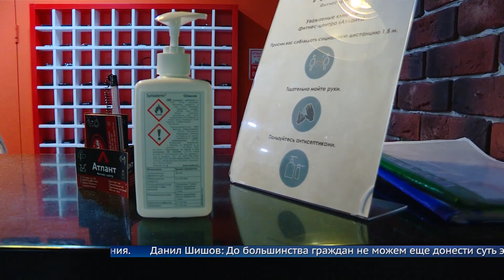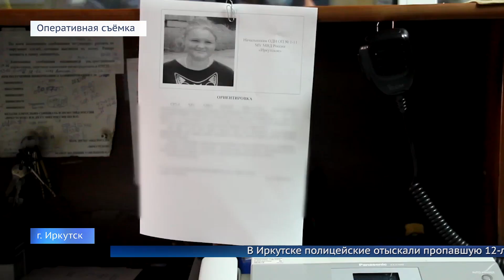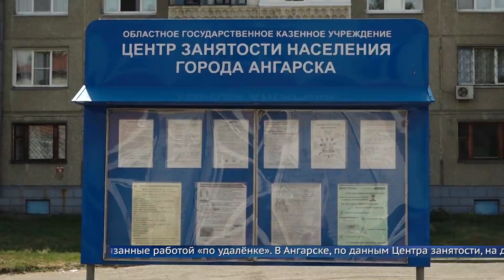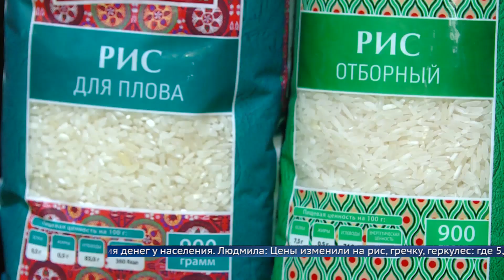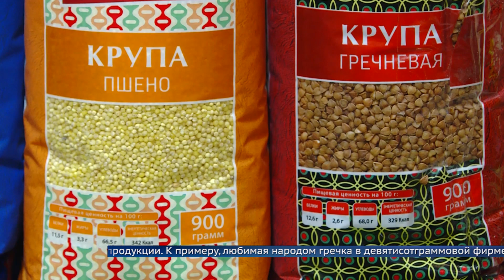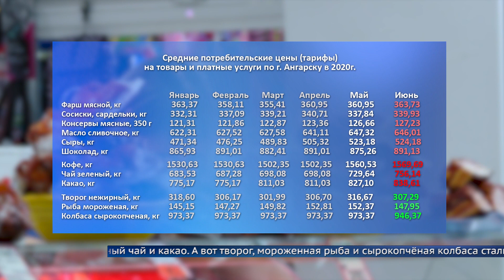«Местное время» 17 июля 2020 Вечерний выпуск